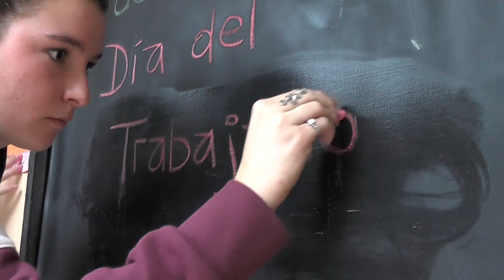Primero de Mayo